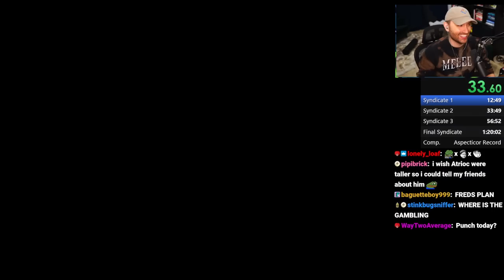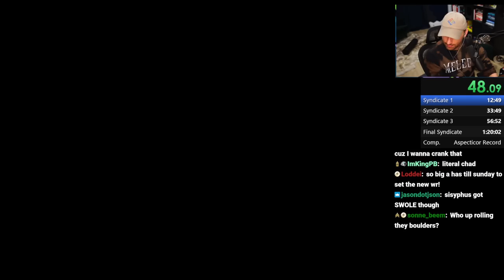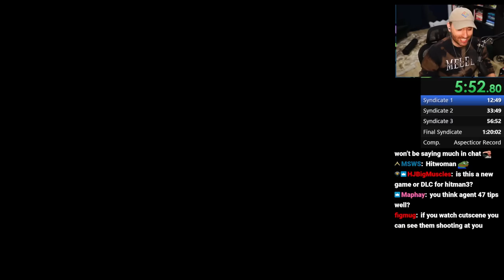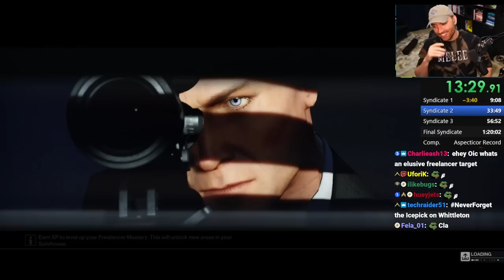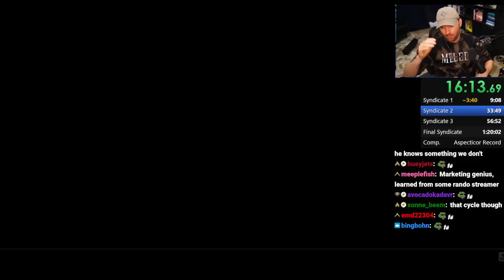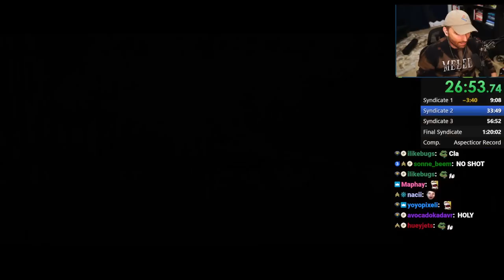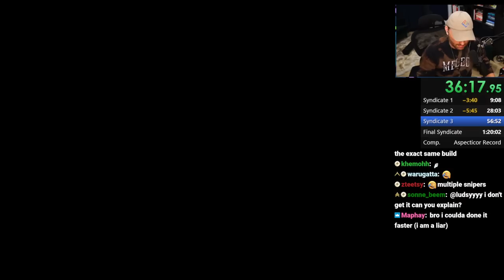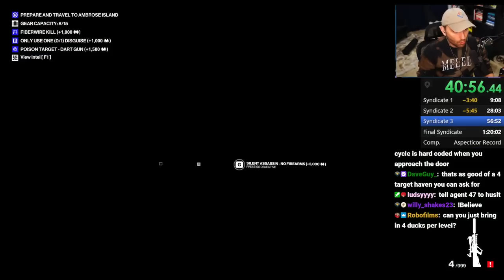Hitman Freelancer is IMPOSSIBLE to Speedrun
In this VOD, Atrioc played Hitman.

0:00 Talking with chat
15:28 Hitman